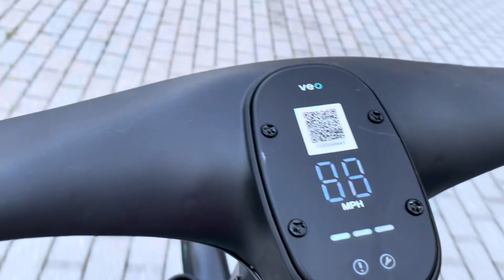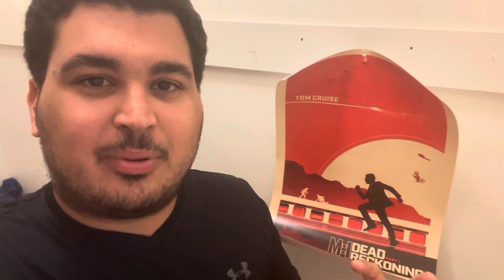Mission: Impossible - Dead Reckoning Part 1 (2023) Movie Review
I venture into the world of the IMF, Tom Cruise’s crazy stunts and more in this review of the latest installment! Does it live up to the hype?